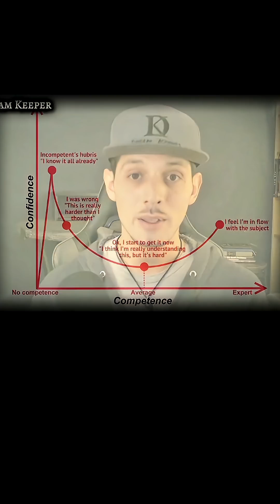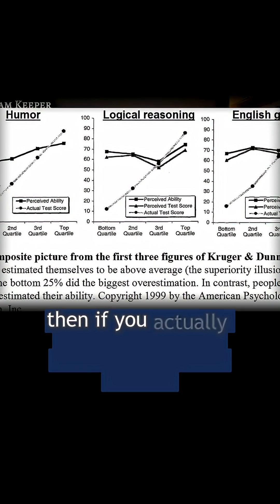The Dunning Kruger Effect: How Ignorance Breeds Confidence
Based on the late '90s Cornell study, we explain the pattern: low knowledge leads to unreasonably high confidence, while high knowledge often leads to self-doubt. This cognitive bias traps people in echo chambers, fueling conspiracies and dogmatic beliefs. The less you know, the more sure you are. It’s a dangerous trap, especially combined with algorithms.